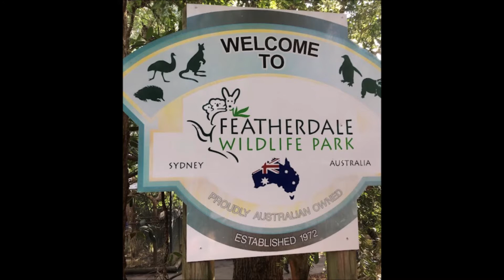Six White Boomers line dance (Dance & Teach)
Choreographer: Ethel Prime (AUS) - July 2021